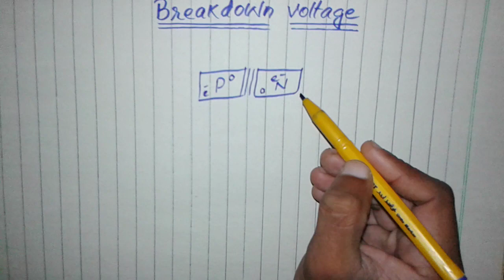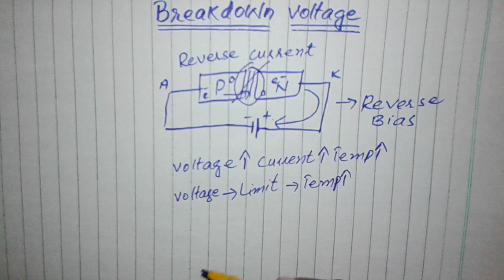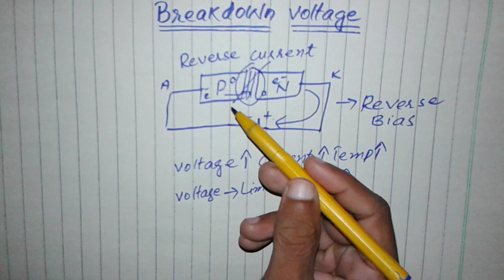Breakdown voltage || urdu hindi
i explain in this lec breakdown voltage completely